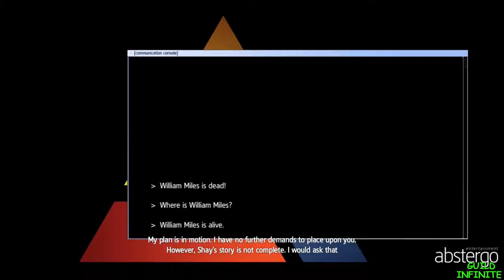Assassin's Creed Rogue Gameplay Walkthrough Part 20 - The END (PC) | 1080p 60fps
Assassin's Creed Rogue Gameplay Walkthrough Part 20 - The END (PC) | 1080p 60fps For PS3, Xbox 360 And PC

The Modern Day plot begins one year after the events of Black Flag, with a new unnamed player character that works for Abstergo Entertainment. Shay Patrick Cormac is a new recruit to the Brotherhood of Assassins, working under Achilles Davenport. Achilles sees potential in him, but Cormac develops an insubordinate streak that frustrates his mentors. Believing that taking a more active role in the Brotherhood's affairs will temper his impetuousness. However, Cormac has begun questioning the Assassins' motives after seeing their refusal to engage in dialogue with the Templars, and takes no satisfaction from killing an already-dying Templar commander, Lawrence Washington. His doubts come to a head in Lisbon, where his attempt to retrieve the Piece of Eden triggers an earthquake that razes the city.

Developer: Ubisoft Sofia
Publisher: Ubisoft
Genre: Action Adventure
Release: 10 March, 2015
Platforms: Playstation 3, Xbox 360, PC

→ I'm Just Some Random Guy Who Likes To Play Games.